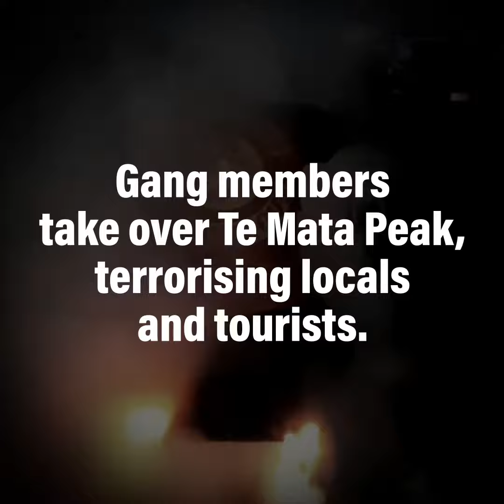National will take back control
Violent gangs are growing rapidly under Labour, New Zealand First and the Greens.